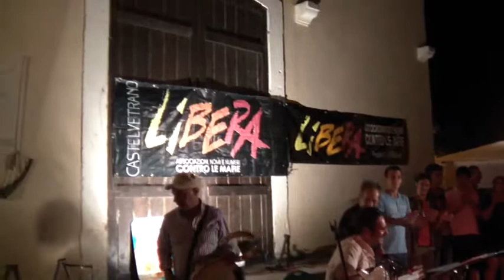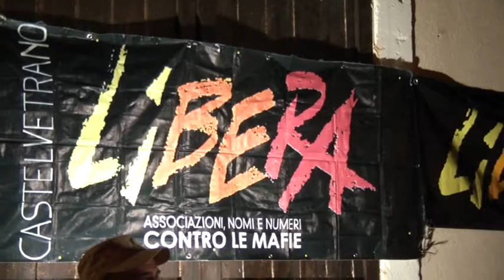Piazza PINO VENEZIANO con Giovanni Gentile e il Mercato con finale di Rosalba D'Arienzo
ll16 agosto eravamo forse in 200 o forse in 300 ...ma non sono i numeri che ci interessano.!!!
Noi non amiamo le grandi sfilate preconfezionate o i grandi eventi stereotipati. Amiamo i piccoli gesti quotidiani e concreti dove assapori il profumo della libertà e della spontanietà.Non amiamo autocelebrarci ma amiamo sporcarci le mani 365 giorni l'anno senza false ipocrisie istituzionali,amiamo la bellezza della responsabilità e dell'impegno.
Siamo l'altra "faccia della medaglia", quella meno conosciuta,meno raccontata, meno pubblicizzata.
E' una "faccia" fatta di tante faccie, di tante braccia, di tante gambe che ama ricordare la memoria dei propri figli, che ama impegnarsi in prima persona, insieme agli altri, per costruire una società piu' giusta, capace di difendere e promuovere la libertà e la dignità di ognuno, contro le ingiustizie, l'indifferenza e la rassegnazione.